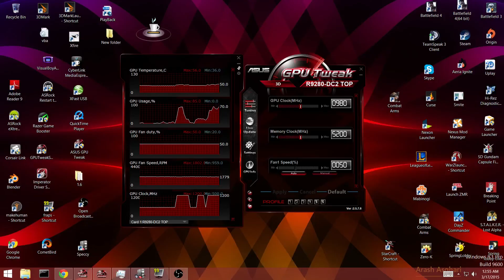false suspension for "match griefing"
apparently refusing to initialize your self brainlessly into enemies is "match griefing"